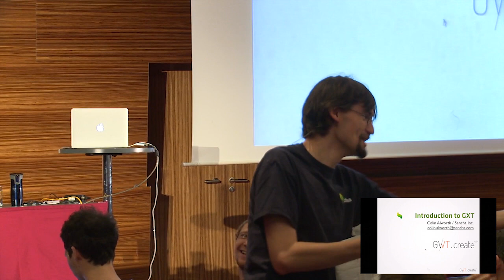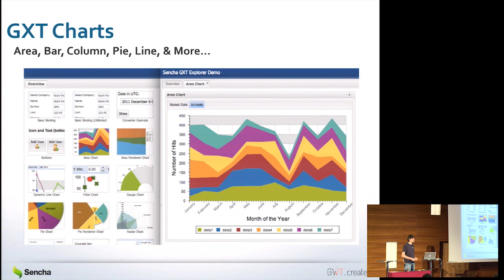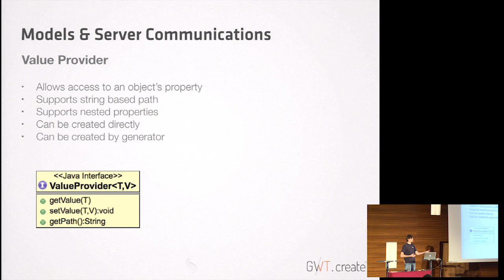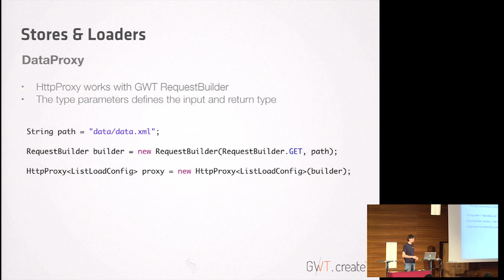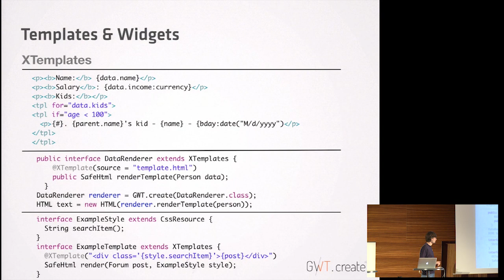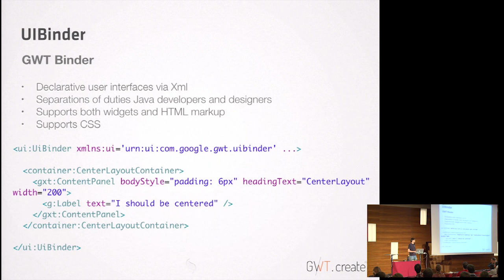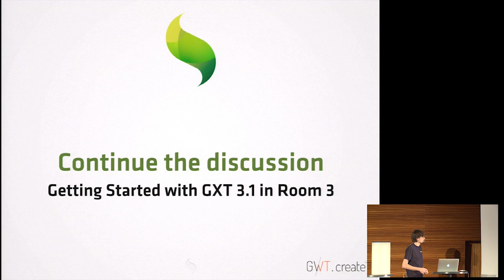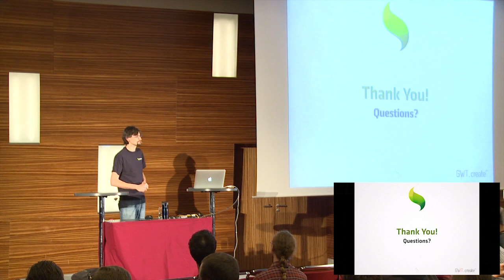GWT.create 2013 - Introduction to GXT